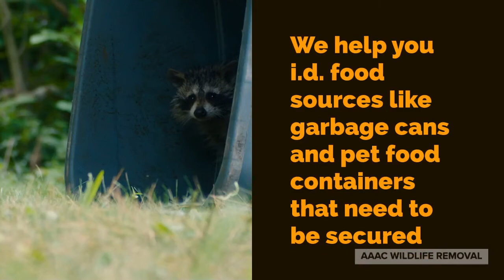Raccoon Removal Katy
Raccoon Removal Katy | Houston Texas

00:13 Who do you call to remove raccoons?
00:32 What is the best way to get rid of raccoons?
00:46 What does it cost to remove a raccoon?
00:59 Who do you call when you have raccoonss in your house?

Wildlife Removal in Katy TX
We provide humane wildlife removal services to remove snakes, opossums and raccoons from your property. We know how critical it is to eliminate these pests quickly before they can infest your space.

There’s a high chance you will have unwanted guests visit your Katy TX property. They could be in one of your crawlspaces, or they might make their way into your backyard. Our wildlife removal specialists have the training and expertise to safely remove any animal from your property.

Some of the common animal removal services we provide include:

Katy Raccoon Removal
Raccoons are one of the most common animals that people will have trouble with in their homes, and it might even be because they are simply trying to find a safe place for their young. That being said, raccoons can cause some serious damage if you don’t deal with them quickly enough – so it is important not only that you call a wildlife control services company for their removal but also make sure there isn’t any structural damage caused by these creatures!

We’d be more than happy to assist you with Raccoon Removal in the Katy area

Squirrel Removal Katy
Squirrel Removal
Although squirrels may not seem as dangerous or large as raccoons at first glance, these rodents can cause havoc in your home by chewing through wires and bringing other undesirable critters into your home like rodents and snakes. Squirrels are a pest that can cause serious damage to your home. It is important that you get rid of them as soon as possible. AAAC Wildlife Removal is available if the squirrels are making themselves at home in your property.

We’d be more than happy to assist you with Squirrel Removal in the Katy area

Rodent Removal Katy
Rodent Control
AAAC Wildlife Removal also deals with rodents regularly. Some rodents, such as rats and mice can be carriers of diseases like Hantavirus or salmonella – so it’s important to take care of them as quickly as possible. We offer complete rodent control services in order to keep your family safe from these harmful animals.

Bat Removal Katy
Katy Bat Removal
Bats are a unique animal when it comes to animal removal because they can be both beneficial and harmful. Bats provide great pest control for farms, but sometimes their presence in your home is not so pleasant. They leave toxic guano or urine throughout your attic which can be harmful to the people and pets in your home. Guano can be inhaled once it is disturbed. This can cause severe lung diseases such as histoplasma.

If you need Bat Removal from your attic, call AAAC Wildlife Removal of Katy right now!

00:13 Who do you call to remove raccoons?
00:32 What is the best way to get rid of raccoons?
00:46 What does it cost to remove a raccoon?
00:59 Who do you call when you have raccoonss in your house?